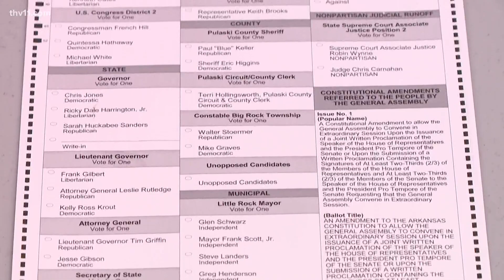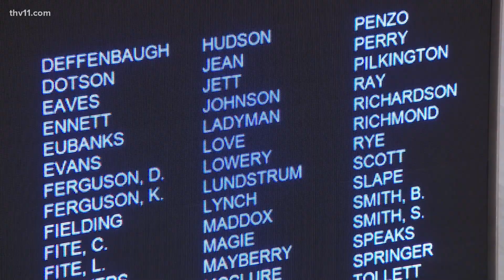Arkansas's Issue 1 explained | 2022 elections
We are about 3 weeks away from the midterm election, and now we're taking a look at Issue 1 and what it would mean for Arkansas if it were to pass.